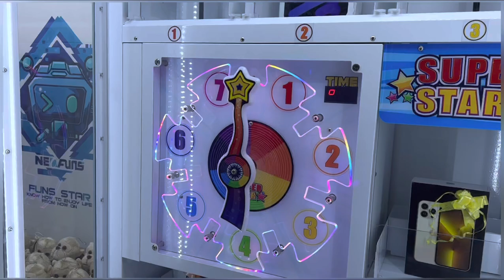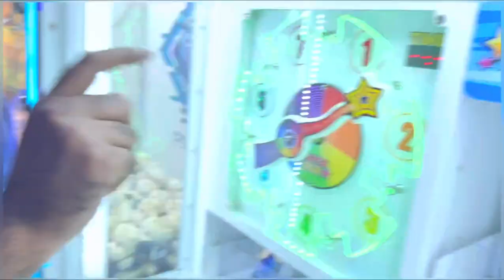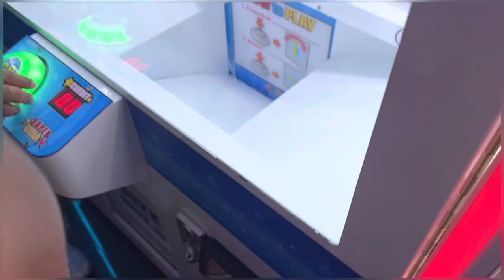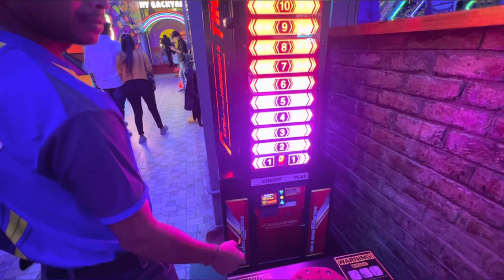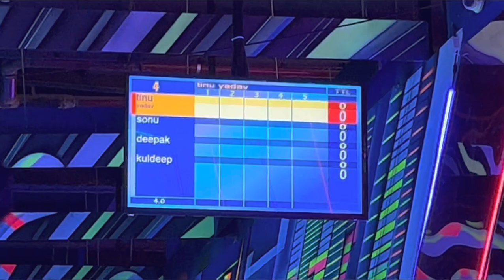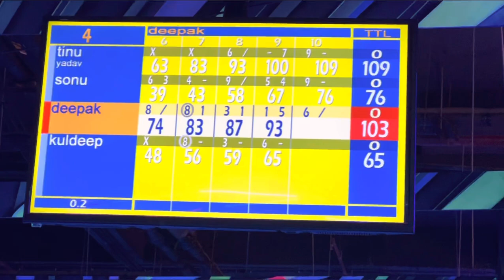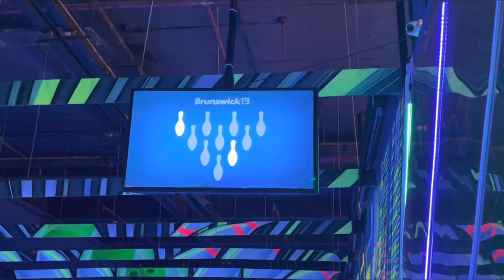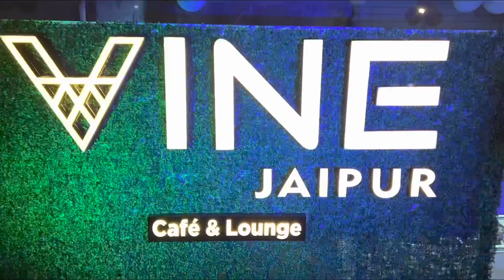Jaipur vlog ladai or masti sb